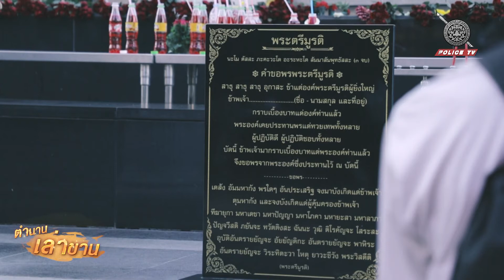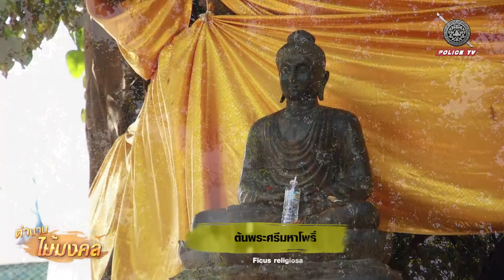รายการไขปมผ่านเลนส์ : สักการะ 3 ทวยเทพ ย่านราชประสงค์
ไขปมผ่านเลนส์ วันนี้เราจะพาคุณผู้ชมไปไข ณ สถานที่ ที่นึงที่ตั้งอยู่ในใจกลางเมือง ซึ่งมีทั้งคนชาวไทยและชาวต่างชาติให้ความเคารพ
ศรัทธา ต่างพากันเดินทางมากราบไหว้สักการบูชา เพื่อความเป็นสิริมงคล บางคนก็ขอ พร บางคนก็บนบานศาลกล่าว ที่เราเกริ่นมาทั้งหมดนี้ ก็คือ ศาลพระพรหมค่ะ ซึ่งใน ปัจจุบันก็มีศาลพระพรหมหลายที่เลยนะคะ ที่นักท่องเที่ยวเดินทางไปกราบไหว้
รายการไปผมผ่านเลนส์ ออกอากาศทุกวันอาทิตย์ เวลา 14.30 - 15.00 น.
🕷 เวลารีรัน : 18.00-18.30 น. และ 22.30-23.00 น.